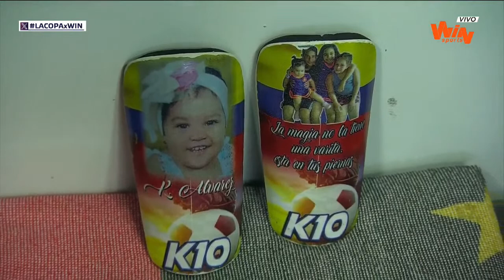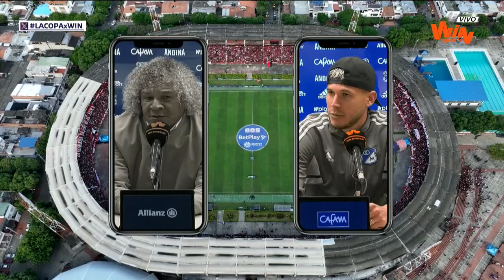Cúcuta vs. Millonarios 🔴 EN VIVO | Copa BetPlay 2023 | Semifinal vuelta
Sigue en vivo la narración del juego.